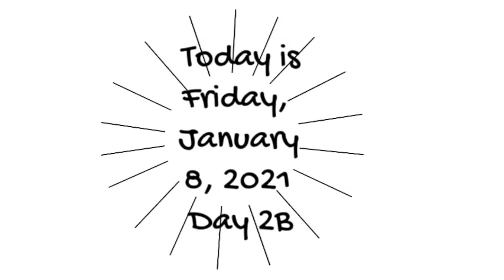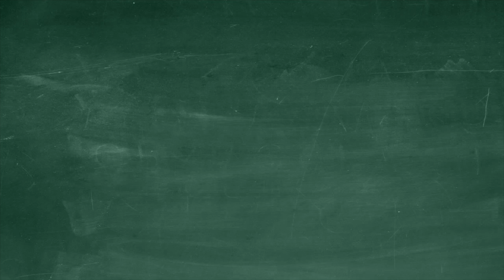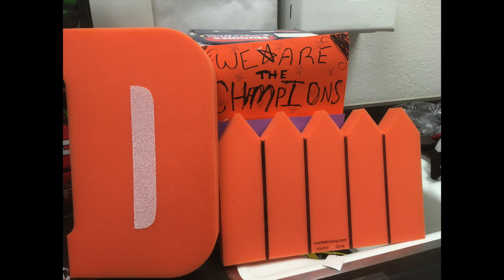January 8, 2021 Sunburst Morning News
On today's show, we will see some of the pictures and short video clips that have been submitted for our Fun Friday segment. We will have the first photo submissions raffle for the third quarter. We also have our usual E.Q. motto and birthday shoutouts. Have a great weekend, and tune in on Monday. We will be kicking off the 12DaysOfKinder as we gear up for our Kindergarten Round-up on January 26th.